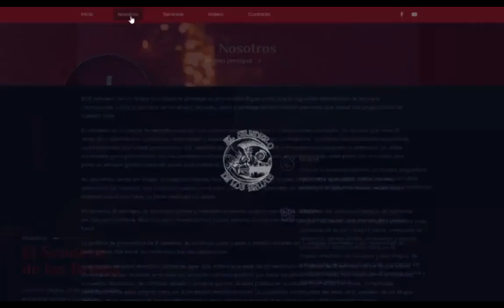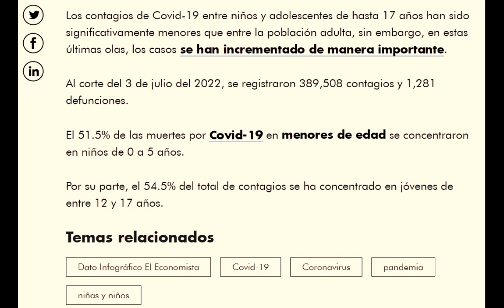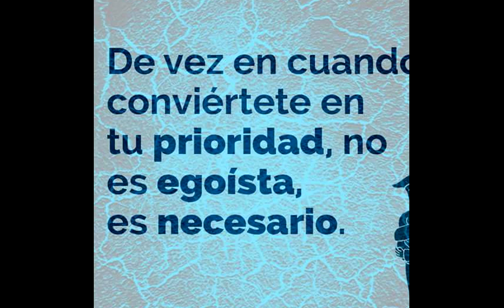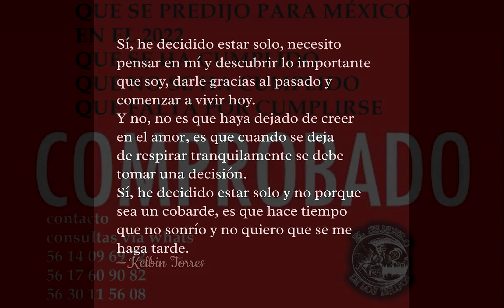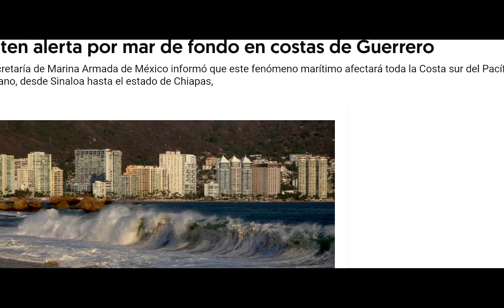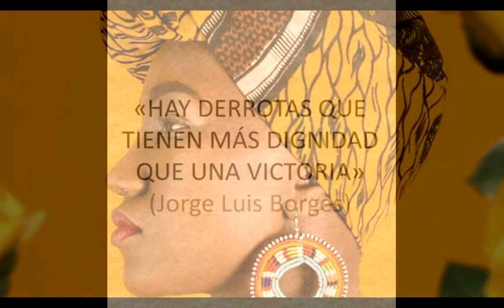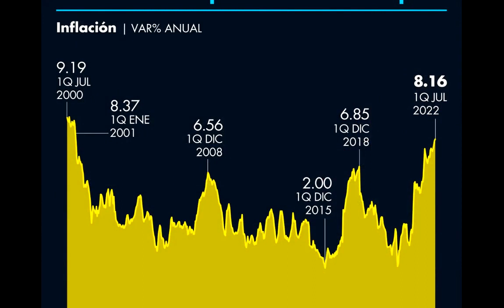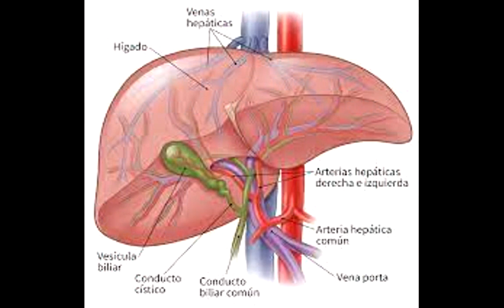EL ORACULO DE LA OSHA-IFA ES INFALIBLE, EXACTO Y PERFECTO, DUDAS? VE ESTE PORGRAMA COMPROBADO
mayombe VISITA NUESTRO tiktok
SANTERIA O TAROT Y CURSOS
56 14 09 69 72
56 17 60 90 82
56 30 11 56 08

EXCLUSIVA